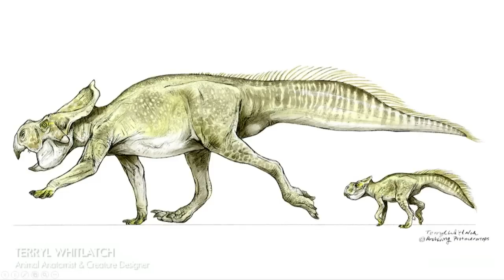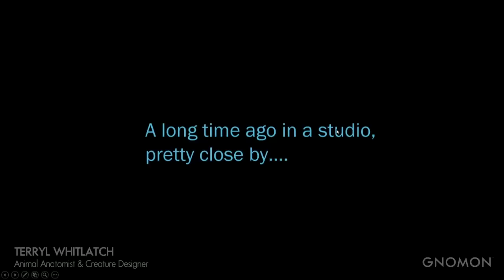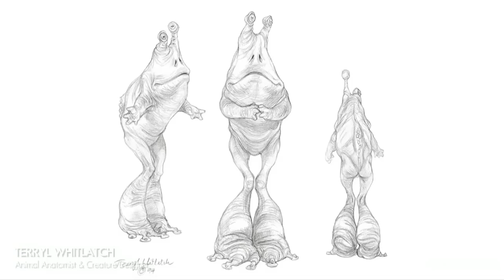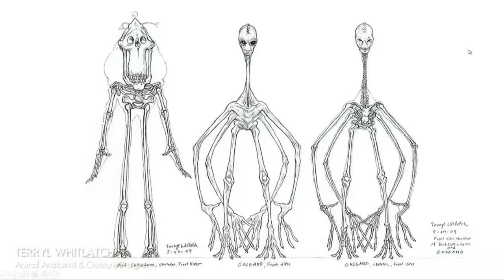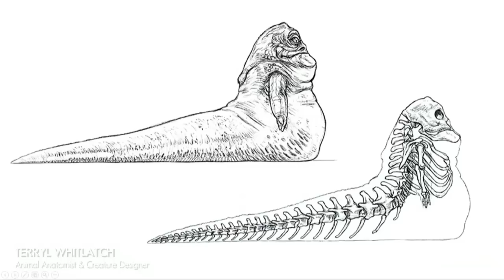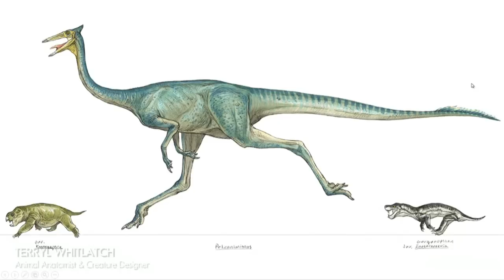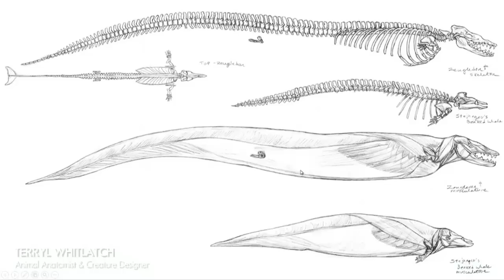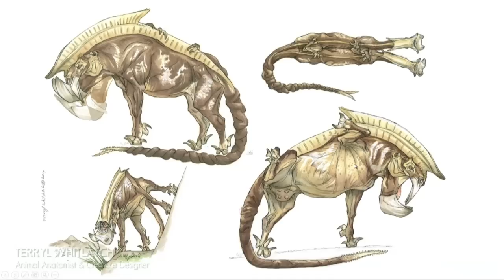Animal Anatomy & Creature Design with Terryl Whitlatch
Animal Anatomist and Creature Designer Terryl Whitlatch gives a special presentation at Gnomon's "Animal" event, filmed Sunday, May 3rd, 2015.

In this video Whitlatch demonstrates how her illustrations of real life animal anatomy influence her mythological creatures.

Gnomon and Art Explorers teamed up for an important cause; collecting donations in support of conservation efforts of California Wildlife Center.

A lot of the artwork produced by industry leading artists are inspired by animal anatomy. Learn more about many factors affecting California wildlife